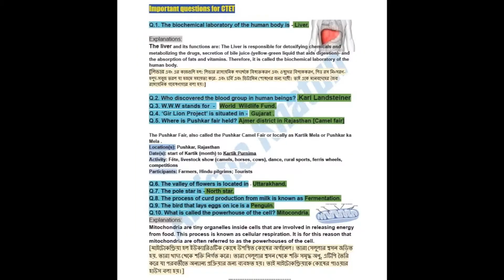STUDY CIRCLE SHORT